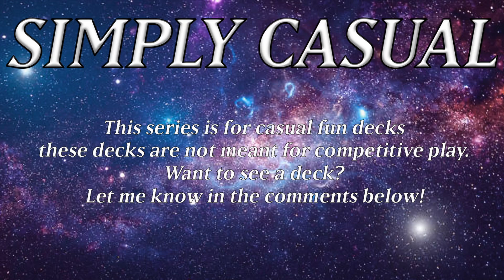Sharks VS Mathmechs | Yugioh Omega | Post Duelist from the Deep | Simply Casual EP 82